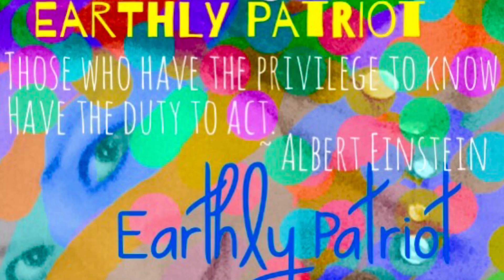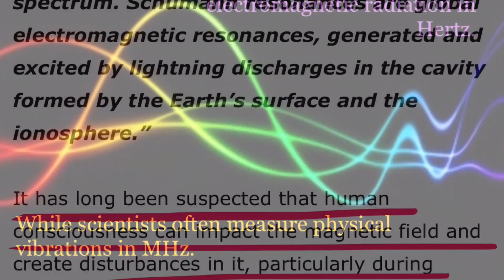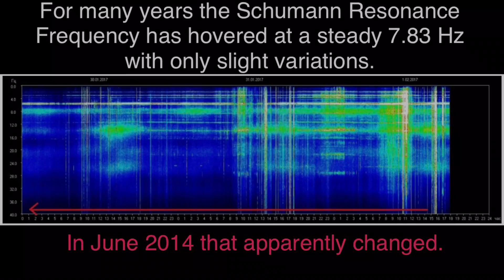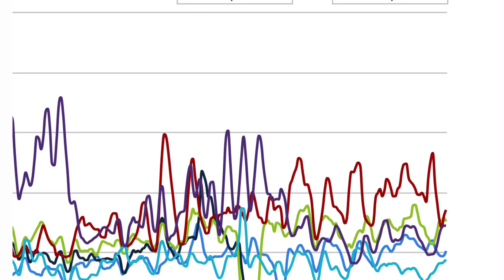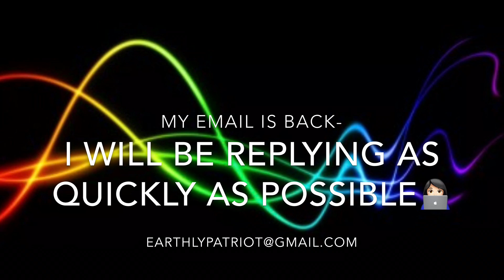THE SOUND OF NIBIRU - SCHUMANN RESONANCE FREQUENCY SPIKING!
Schumann Resonance Frequency Power Tracker
Daily/hourly/annually
Solar Winds
Heartmath.org